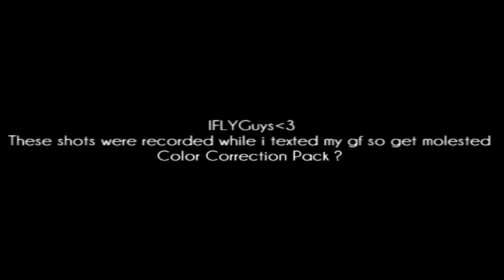Gow - Dark Color Correction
i like dark quality , why ? Cus im FUCKING COOL , Oh this didn't come out the way i wanted my new render settings totally screwed up the quality oh well this is amazing because it has Taylor Swift :D i MIGHT start recording again just cus of ugly Draggz .
Fck Gow